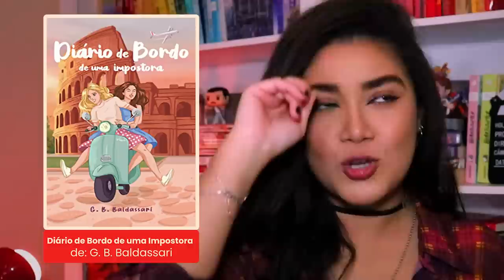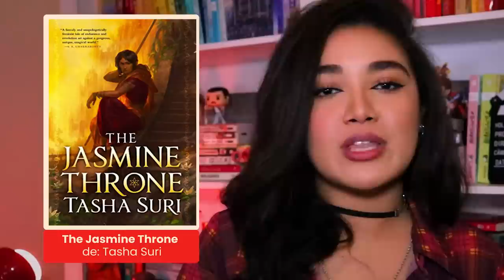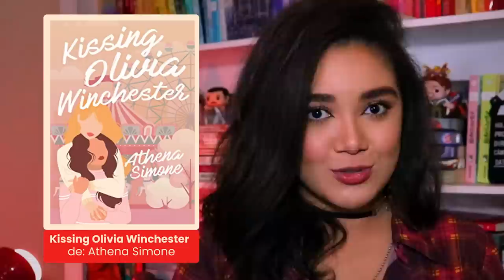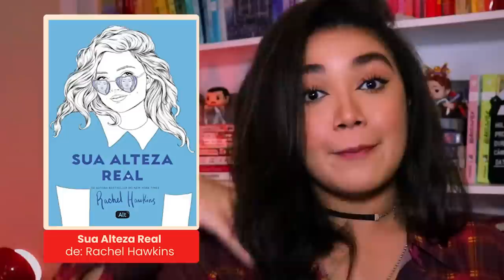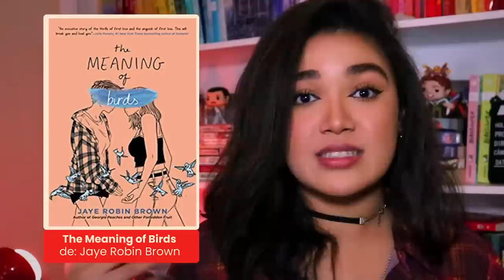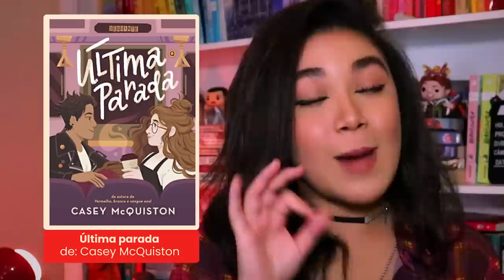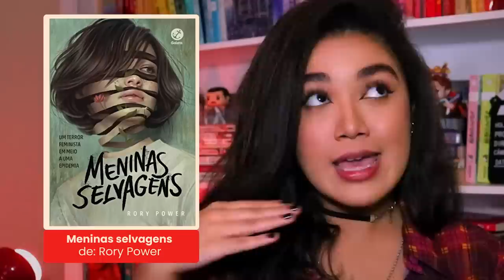Livros sáficos de A a Z 🏳‍🌈 Mariana Mortani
Livros sáficos de A a Z? Temos! Separei 26 livros pra formar esse "abecedário das sáficas" e tô contando com seus likes pra esse vídeo alcançar muitas pessoas, hein?・ Não esqueça de deixar ao menos uma indicação de livro sáfico que se inicie com a primeira letra do seu nome!

00:00 Abecedário das sáficas
1:21 A de Amélia Sem Filtro
01:39 B de Bodas de Ouro
01:56 C de Cinderela está morta
02:19 D de Diário de Bordo
02:48 E de Ela Fica com a Garota
03:29 F de Falsas Verdades, Doce Loucura
04:03 G de Grande Amor
04:27 H de Havana
05:07 I de If Not, Winter
05:45 J de Jasmine Throne
06:06 K de Kissing Olivia Winchester
06:45 L de Luzes do Norte
07:14 M de Mariana Errada
08:11 N de No Olhar do Invisível
08:42 O de O Amor Não é Óbvio
Oxe, Baby
09:15 P de Presságios do Amor
10:01 Q de Queenz
10:51 R de Refém de um Contrato
11:29 S de Sua Alteza Real
12:17 T de The Meaning of Birds
12:51 U de Última Parada
13:33 V de Vindicta
14:17 W de Wilder Girls/Meninas Selvagens: (ENG) e (PT-BR)
14:59 X de The X Ingredient
15:41 Y de Yerba Buena
16:29 Z de Zami: A New Spelling of My Name
16:50 Qual livro sáfico representaria a primeira letra do seu nome?